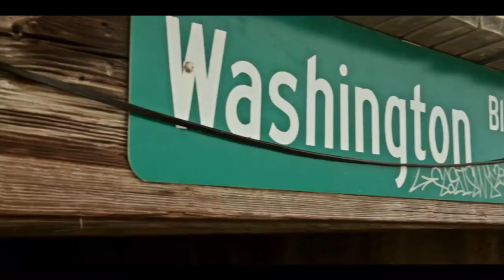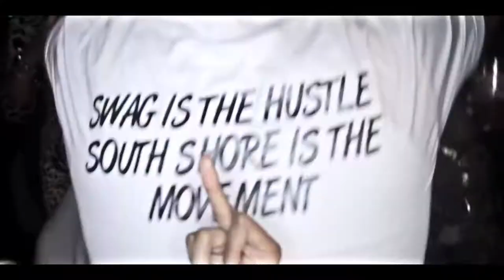How We Do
This is the first Video and single from the long awaited mixtape "Right By The Beach (R.B.T.B)". A special thanks goes out to all of the beautiful people who came to support!

South Shore Records, Inc. (Lexx Long Island and Swurve) represent a new genre of hip hop called Swagger Rap. They do not depict a gangster lifestyle of violence, rather they depict the party lifestyle of two young men from Long Island New York who love to party in luxurious venues with beautiful people and live life to the fullest.

Mixtape Title: Right By The Beach (R.B.T.B)

Song Title: "How We Do"

Written By: Lexx Long Island and Swurve

Original Instrumental Produced by: JayO

Engineered by: Kenny Truhn at "The Music Palace"

Mixed and Mastered at: "Mixdown Studios"

Artist: Lexx Long Island and Swurve of South Shore Records
Album: Right By The Beach (R.B.T.B.)

(Verse 1 -- Lexx Long Island)

Ugh!
Papi on his shit again,
Flow make you pay attention ... Ritalin,
In between two bitches - I'm the middleman,
Her name Molly -- she Rollin' -- Michelin,
Ha yea but me I'm off the sowie,
And I be blowin' loud while these suckers blowing lowsie,
Yeah now her judgment cloudy,
... Couple shots of Patron and we outie ugh,
You know how we do bitch,
Cliquots and Gooses,
Wrist bands no kiddin' the bitches the loosest,
Knock out ya toofus u come out ya face clown,
Rather drink champagne till' my ass is face down,
All night we party yea this is the beach life,
No gangsta take this any day over street life,
Yea nigga we nice,
Test better think twice,
Every-bod-y eatin' but I get the big slice like!

(Chorus -- Lexx Long Long Island) (Repeat 2x)

You (you) know how we do (do),
I'm getting paid (paid) how about you (you),
This is our time (time),
We on the grind (grind),
You wanna hate (huh)?
Then get in line (line),

Ugh!

(Verse 2 -- Swurve)

Yeaaaaaah - Here we go again
Braggin' on the track talkin' 'bout how much doe we get,
If it's new to you, then we over it
South Shore Super Swag - thanks for noticing,
The life of bar stamps and VIP bracelets,
Boardwalks, beaches, bad chicks with fake tits,
You just do you we'll continue to make hits,
Suc-cess is so close I swear I can taste it,
Tsssssss Its at the tip of my tongue,
Fuck climbing a ladder I'm tryin to live while I'm young,
UGH!! ... I'm bout to get so rich I'll buy the whole beach,
Swurve's here it's a wrap - whole wheat,
I ain't alone neither coming with a whole fleet,
I was raised in the ocean never get cold feet,
But I'm usually in the club with a rowdy crew,
Blunts, bottles, and babes -- yea u know how we do,

(Verse 3 -- Lexx Long Island and Swurve)

(Lexx Long Island)

Yea I'm here to get paid what do you do?
Who it be? spit the eulogy at your funeral,
Flow crazy sucka I lost my noodle,

(Swurve)

Me I'm all that and a bag of Cheese Doodles,
So haters get in signal file and take a number,
You blowin' loud? OKayy - watch me make it thunder,
They say they real no wayyy - bunch of faking fronters,
South Shore's the wave don't get taken under,

(Lexx Long Island)
Ugh!
'Cause we takin' over better be on our side,
Smokin' blunts on the water call it high tide,
Yea we killin' these cats - no nine lives,
So sophisticated waiter bring my wine dry,
Or some Chandon, with a fine dime,

(Swurve)

... 5 star restaurants baby fine dine,
We smoked out -- can't see us through the cloudy view,
Dumb high eyes red 'cause that's what the sowie do,

@southshorerecords on Instagram
@southshoreny on twitter